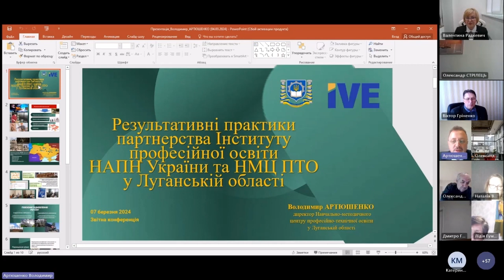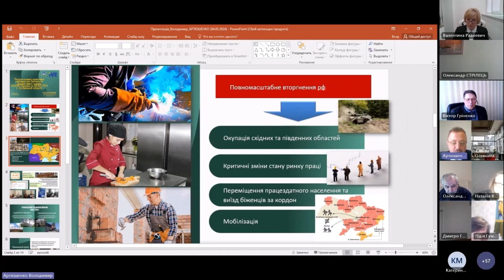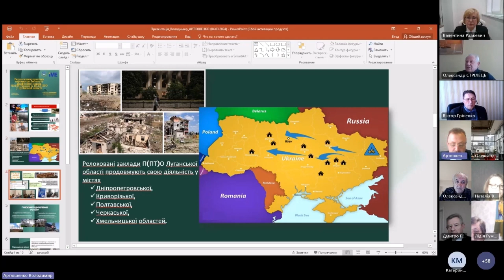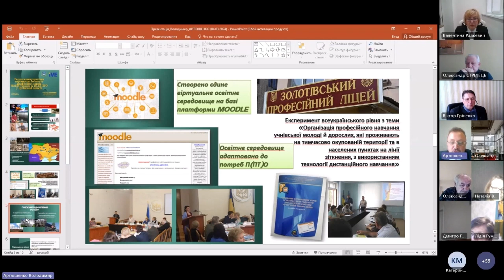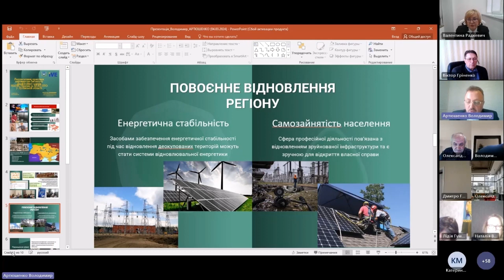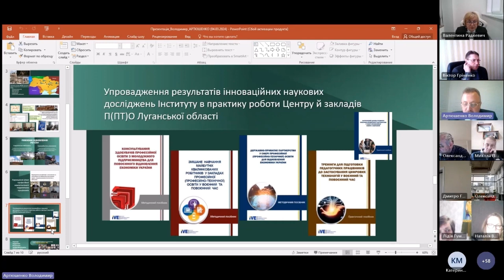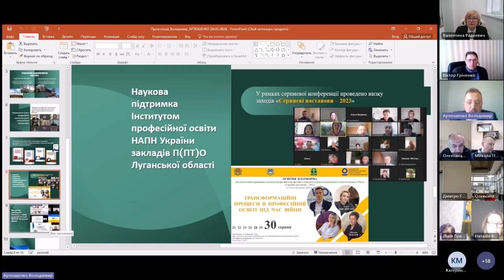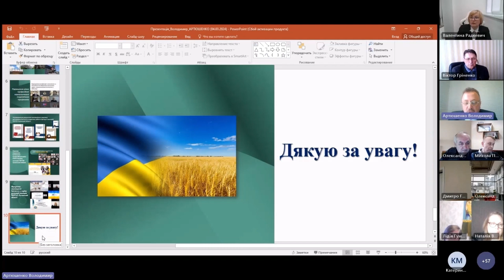Виступ директора НМЦ професійно-технічної освіти в Луганській області Володимира Артюшенко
"Результативні практики партнерства Інституту професійної освіти НАПН України та Навчально-методичного центру професійно-технічної освіти у Луганської області у 2023 році"
Артюшенко Володимир Іванович, директор Навчально-методичного центру професійно-технічної освіти в Луганській області